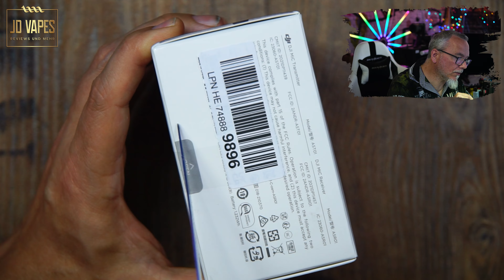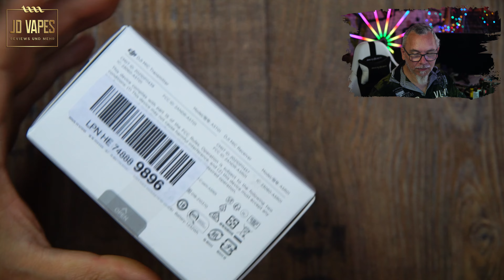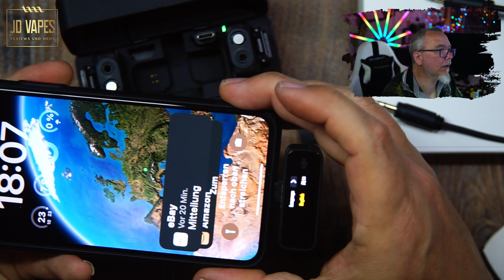DJI Mic 🔴 𝓙𝓓 𝓥𝓪𝓹𝓮𝓼 𝓓𝓲𝓮 𝓟𝓸𝓼𝓽 𝔀𝓪𝓻 𝓭𝓪 #341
DJI Mic